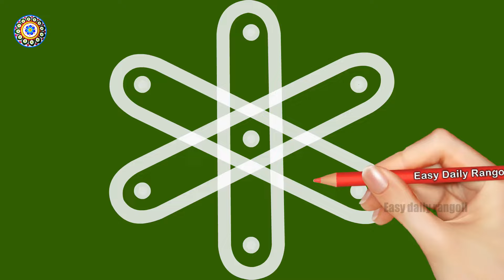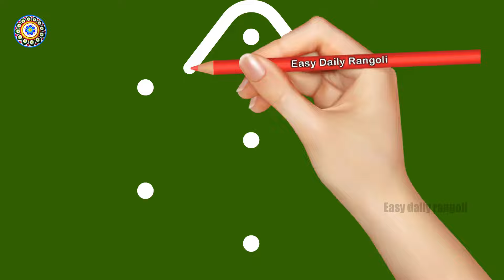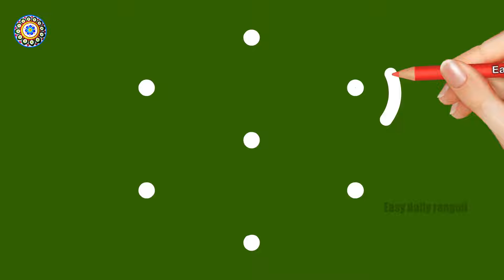Traditonal sikku kolam designs I easy kambi kolam I beautiful sikku kolam I Easy daily Rangoli